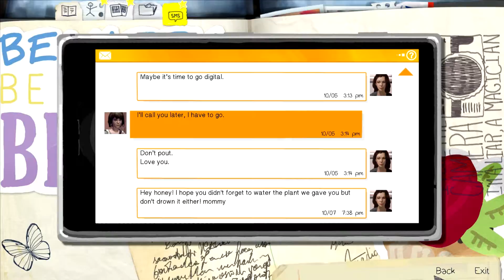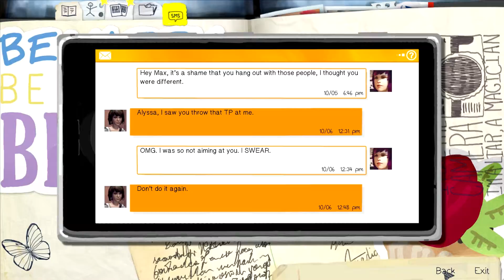For Chloe... Life is Strange (Episode 4: Dark Room) Part 1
It's finally here: Episode 4 of Life is Strange! And it certainly starts out heavy. This is the kind of thing that makes this game so great.

Using this link supports the channel.